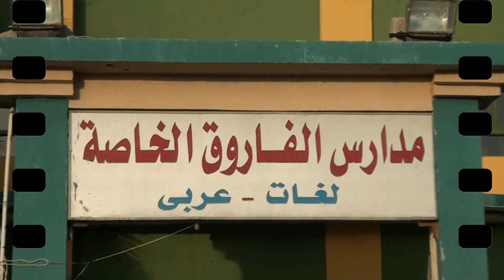تجسيد شخصية الرئيس عبدالفتاح السيسي ورؤساء مصر من مسرحية زعماء مصر بحفل ختام الأنشطه وأداء رائع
تأليف وإخراج الخبير التربوي الأستاذ / طه عباس